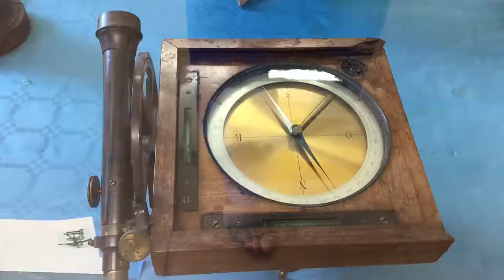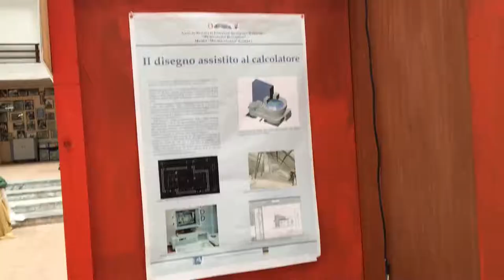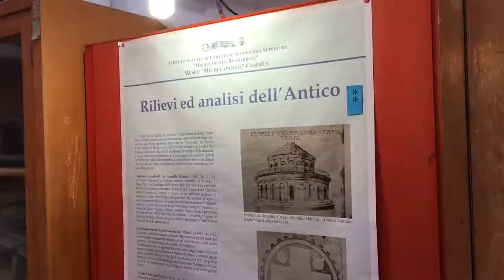museo Michelangelo Caserta - video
Museo "Michelangelo" Caserta, sede nell'ITS "Buonarroti", nato nel 2004, riconosciuto interesse Regione Campania.

Patrimonio storico-scientifico e storico-tecnologico (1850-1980 circa) e naturalistico (rocce e minerali), multimedia e macchine di calcolo (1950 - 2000).

Ingresso libero